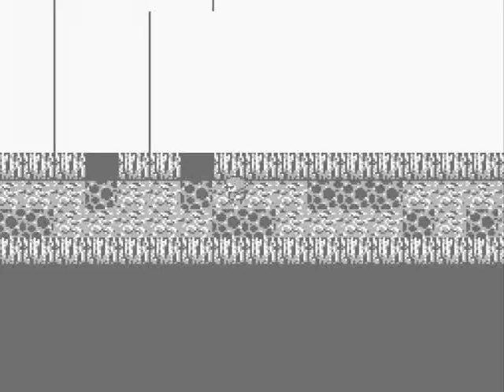Let's Play Final Fantasy #18 - Gurgu Volcano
In this episode, I gather all of the treasure on the second floor, rest up, and prepare to go after the Fire Fiend.